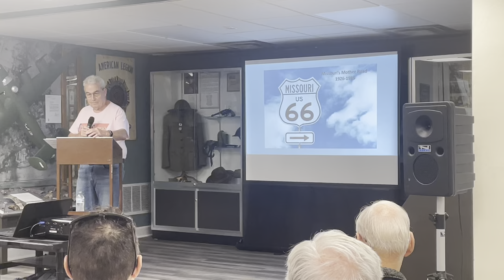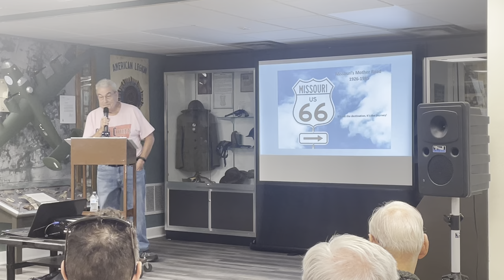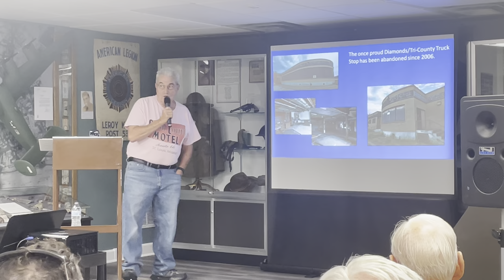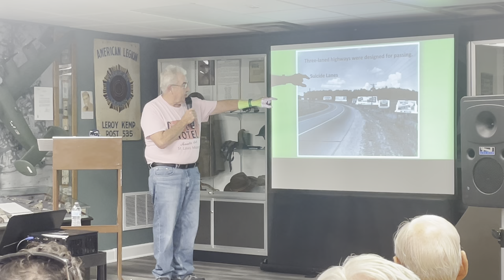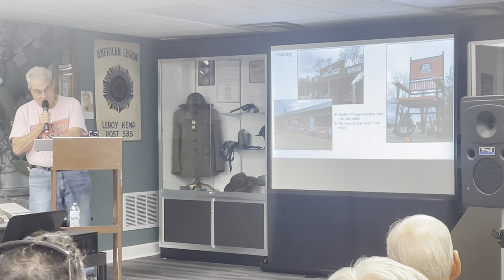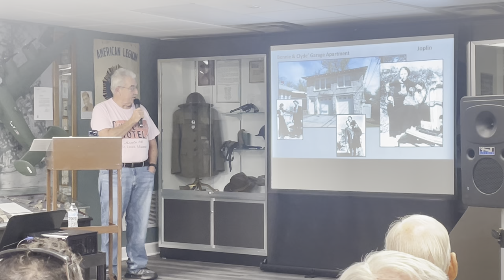Roy Morman - Route 66 in Missouri - Evening at the Musuem August 2022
Roy Mormon shares photos and stories of notable Route 66 landmarks in Missouri from the preserved to the lost.